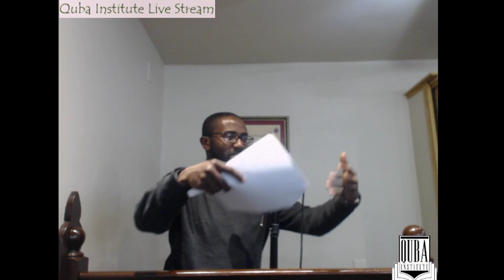Social Media Etiquette